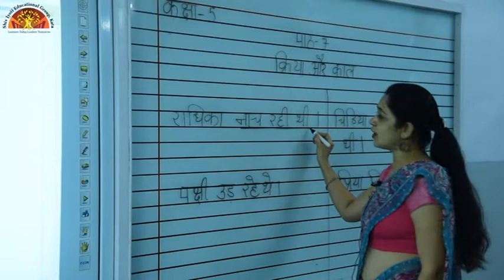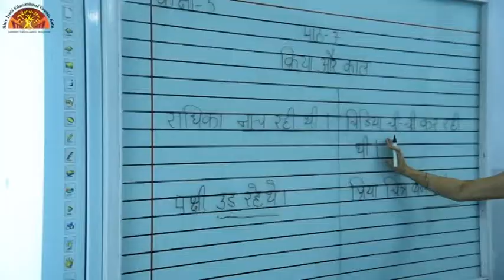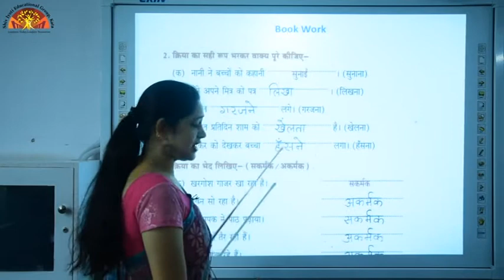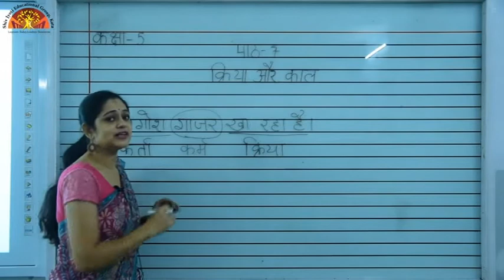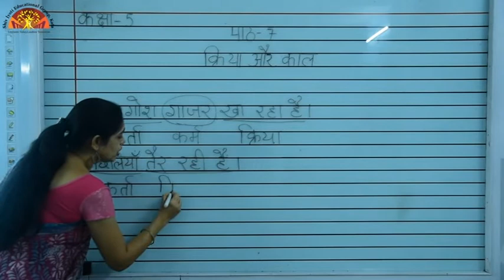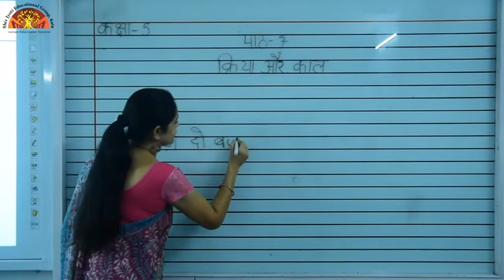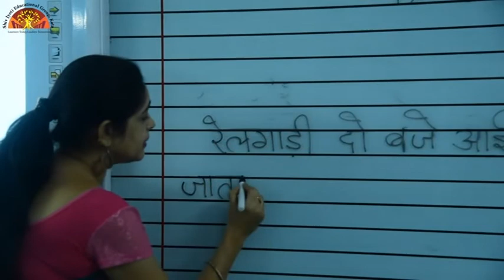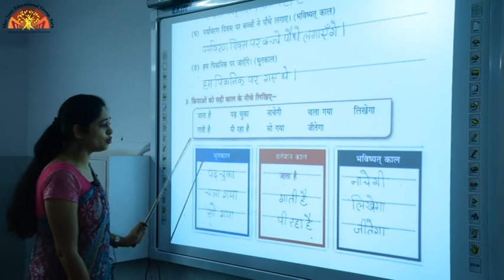5 Hindi Grammar Ch 7 {Link 2}